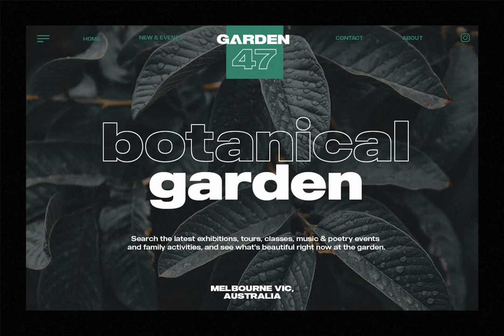MADE Outer Sans Font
Download MADE Outer Sans Font at YouWorkForThem

MADE Outer Sans is a modern type family of 24 typefaces.

The Outer Sans type family will perfect for many project: fashion, invitations, music cover, game poster, cinema, book, magazines, logo, branding, photography, wedding invitations, quotes, blog header, poster, advertisements, t-shirt, etc.